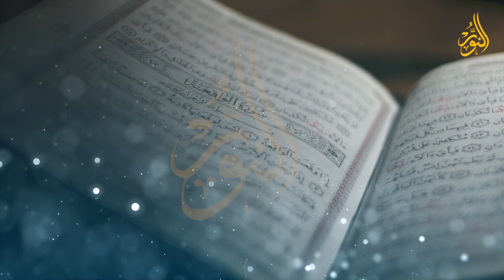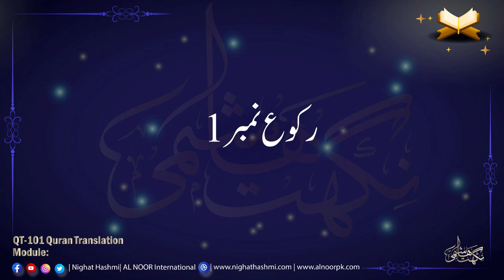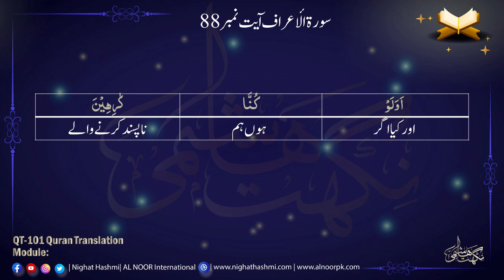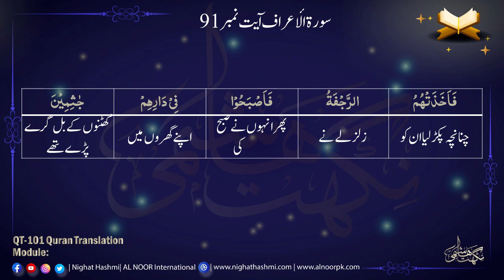Module 137 ||Para9 Ruku 1 Word For Word Quran Translation| Ustazah Nighat Hashmi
Para 9 || Ustazah Nighat Hashmi || AL Noor International